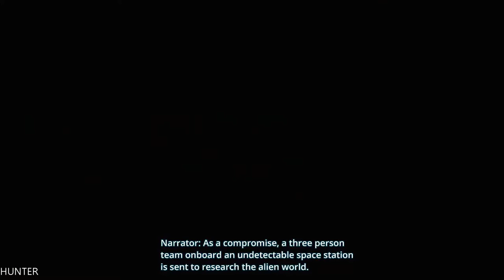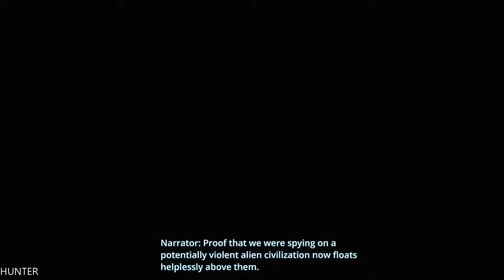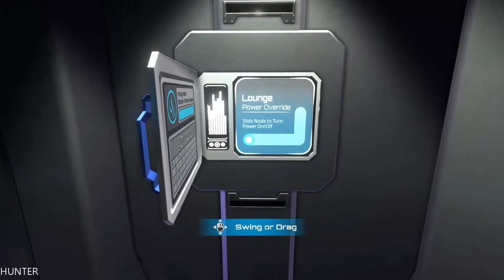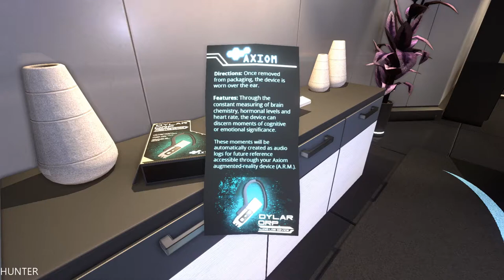The Station GAMEPLAY GTX1080TI & INTEL I7 7700K (1080p60FPS) TEST2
PC Specs:
- CPU: INTEL Core i7 7700K (4.6GHZ)
- MAINBOARD: ASUS ROG MAXIMUS X HERO
- RAM: G.Skill Ripjaws V 16GB (4X 8GB) DDR4 3400 Mhz
- VGA: ASUS ROG GTX 1080TI Gaming  11G
- SSD: Samsung 850 Evo 500GBX2
- HDD: WESTERN DIGITAL 3X4 TB SATA III HDD 128MB
- CASE: CORSAIR 600T WITHE
- PSU: Corsair HX1000i 1000W Platinum
- CPU COOLER: Corsair Hydro Series H100i GTX